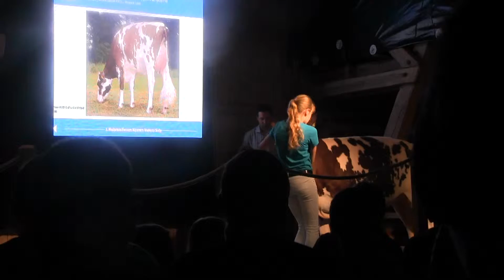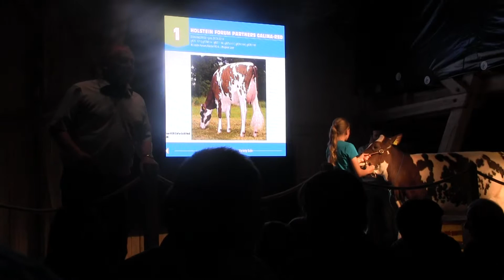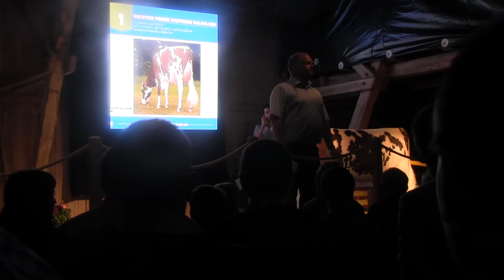3. HOLSTEIN FORUM KÖSTER VARIETY SALE (2015) Powered by CATTLE.de Nr. 01